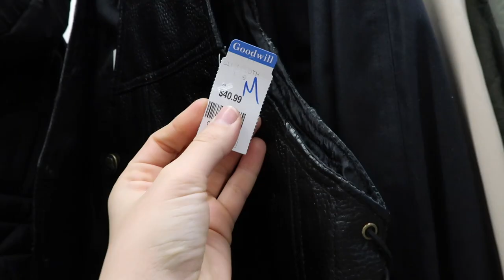COME THRIFTING WITH ME TO GOODWILL - THRIFT STORE TRY ON HAUL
TRIP TO THE THRIFT - GOODWILL TRY ON HAUL
In today's videos I am finally back at a normal Goodwill!!! I LOVE YOU DOLLS XOXO.

☆INTRO SONG☆
Days Like These - LAKEY INSPIRED

☆BACKGROUND SONG☆
Anything by Soyb & Amine Maxwell